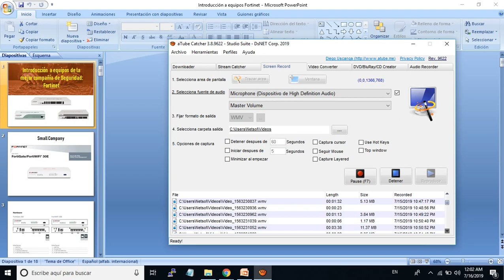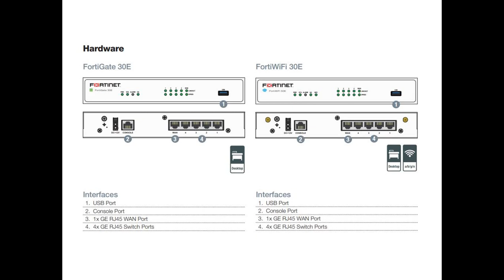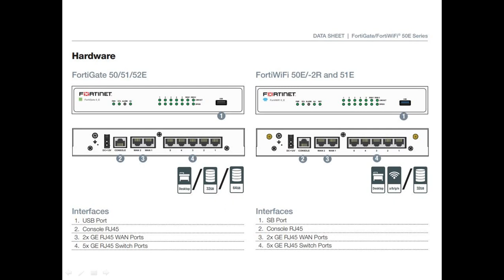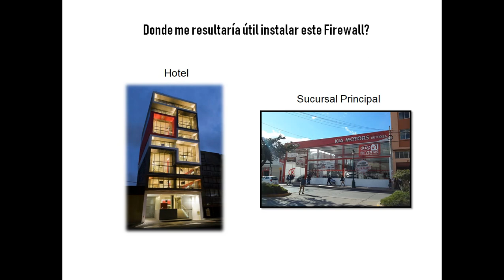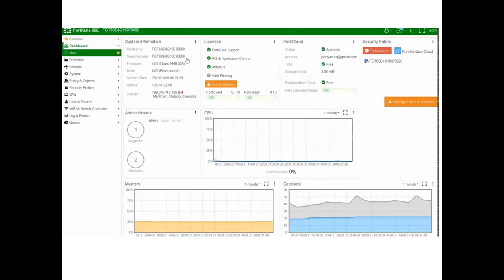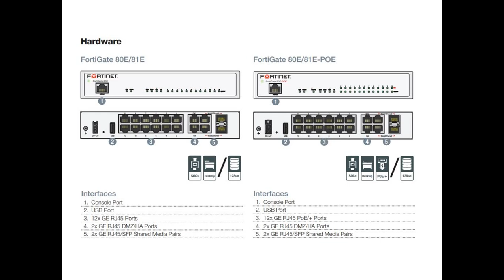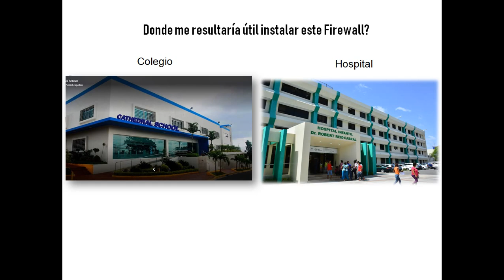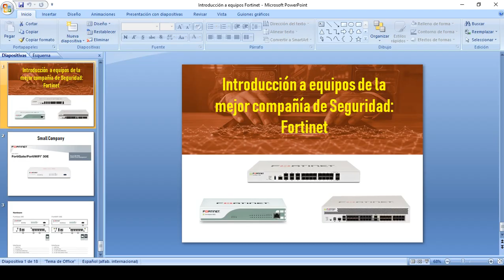Fortinet mostrando los modelos: 30E,50E,60E,80E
Hola, en este vídeo te mostrare los diferentes modelos de la empresa de Fortinet. Podras ver el Hardware que tiene el dispositivo y algunas recomendaciones a la hora de implementar un Fortigate. Dios te bendiga!!